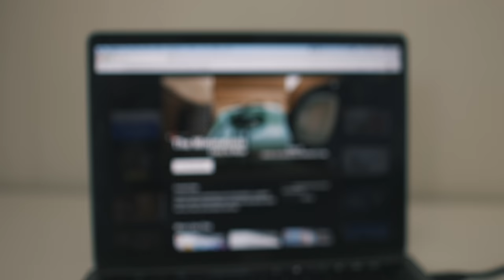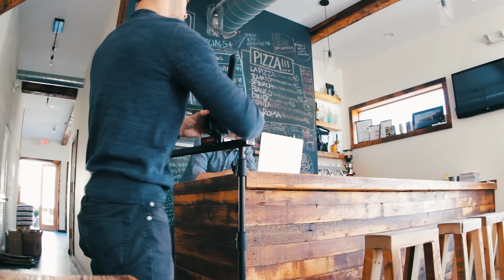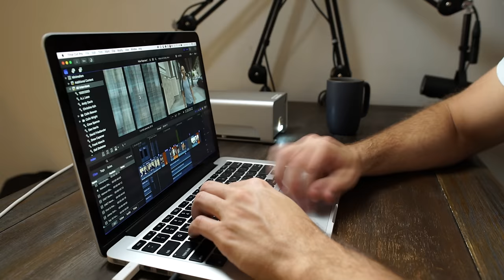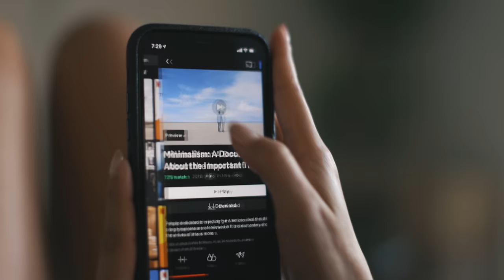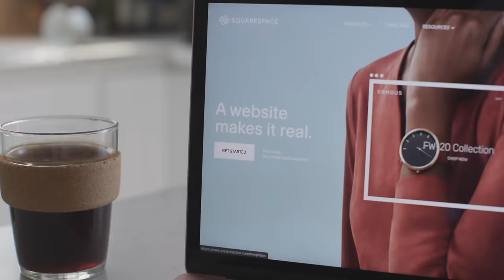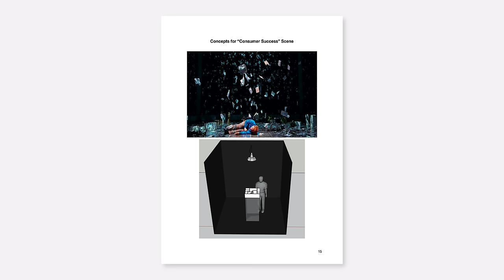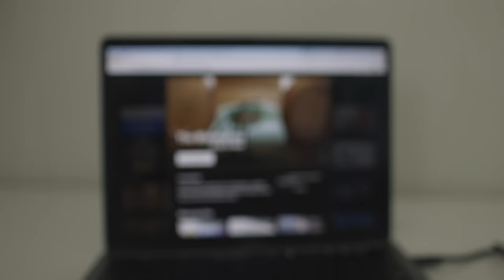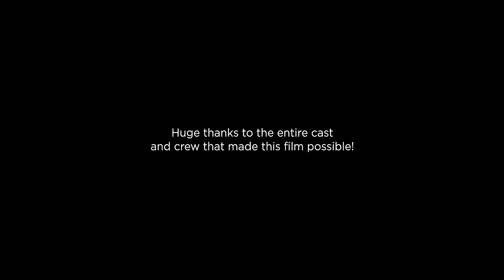How I got my film on Netflix